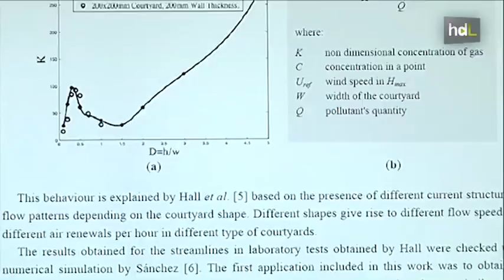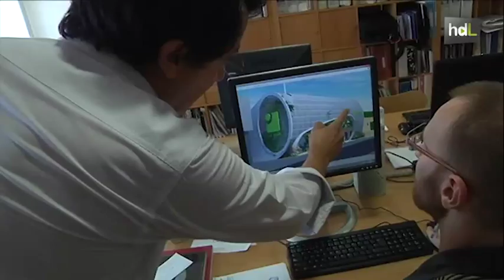HDL Matemáticos andaluces diseñan un modelo de patio para un mayor aprovechamiento energético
Investigadores de la Universidad de Sevilla, (matemáticos, ingenieros y un arquitecto sevillano) han cuantificado con herramientas matemáticas lo que se sabe desde antiguo: la temperatura de un patio interior es más suave que la del exterior y si se aprovecha el hecho de que el aire frio al ser más denso cae al fondo de estos patios, se podría ahorrar energía y dinero. Y así se ha desarrollado un modelo matemático a partir de los parámetros que han tomado de un patio ya existente y creado para este fin en un hotel malagueño. En él el aire y  luz del patio iluminan y ventilan el garaje y a su vez este aire caliente sube por el hueco de los ascensores para renovarse. Es el futuro de los patios tradicionales andaluces que pueden convertir a los nuevos edificios en moderno y  coeficientes.